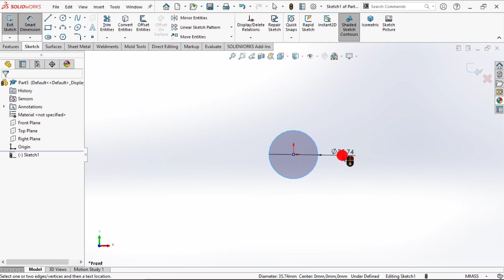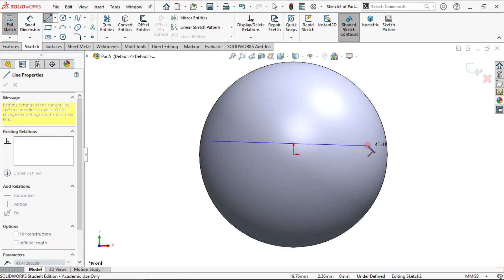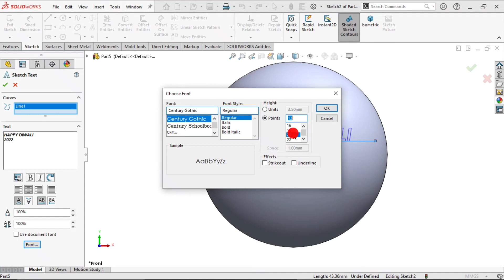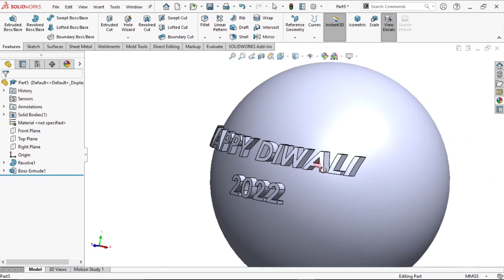HAPPY DIWALI 2021 - SOLIDWORKS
I once again wish you a very happy and safe diwali
       In this I have used extrude and revolve